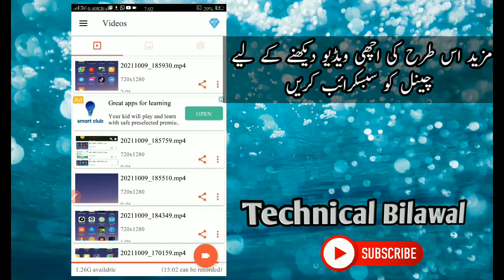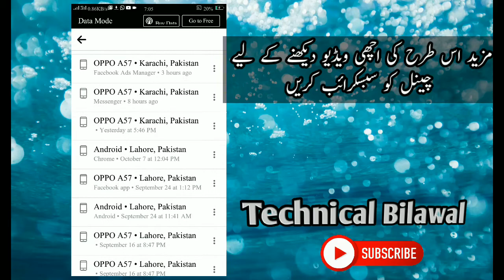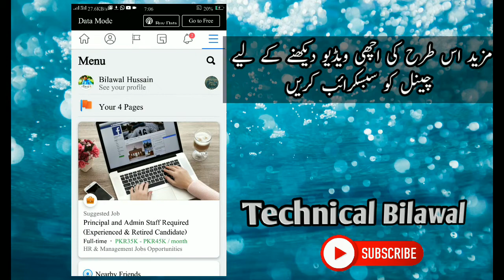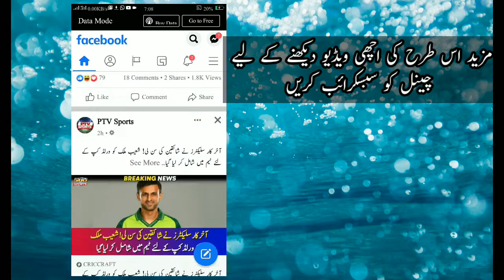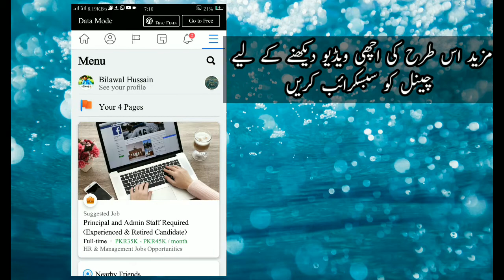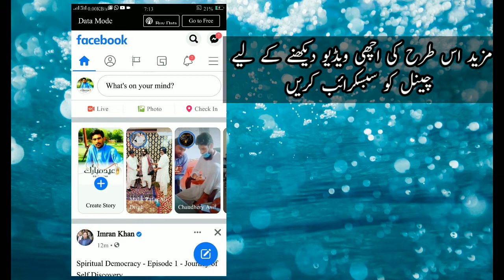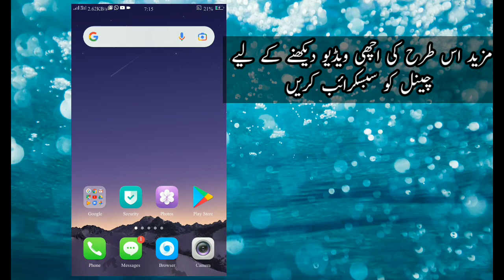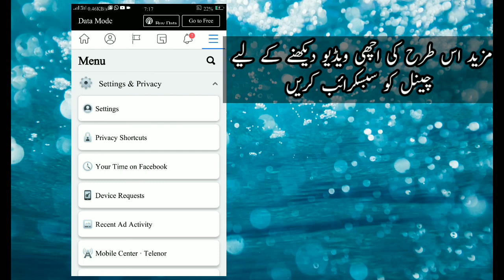This is the best video on facebook tips and tricks You will learn a lot in this video in Hindi Urdu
This is the best video Facebook tips and tricks.in this video you will learn best sattings of facebook, You will learn following tips and tricks of Facebook application.
How to check whear your facebook  ID is sing in?
How to see near By Facebook Friends.
How to save facebook post for later use in facebook app.
How to Verify Profile Photo of facebook?
How to disable tag sattings?
How to hide your friends list?